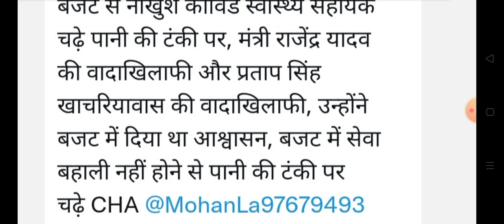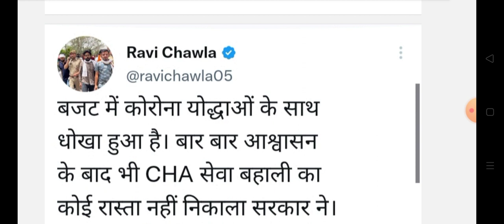राजस्थान कोविड स्वास्थ्य सहायकों के साथ धोखा || Rajasthan cha Bajat news || Rajasthan budget 2023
Rajasthan covid swasthya sahayak latest news today 2023
Rajasthan CHA nokari bahli news
Rajasthan covid swasthya sahayak Bajat news today 2023
Rajasthan covid health assistant news today 2023
Rajasthan cha Ravi chawala news
Rajasthan CHA updates